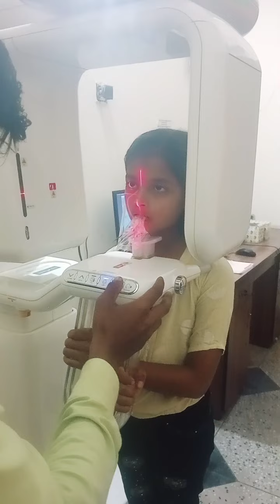tooth extra | how to extra | दांतों का एक्स-रे कैसे होता है।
दांत का एक्स-रे
दांतों का एक्सरे कैसे होता है